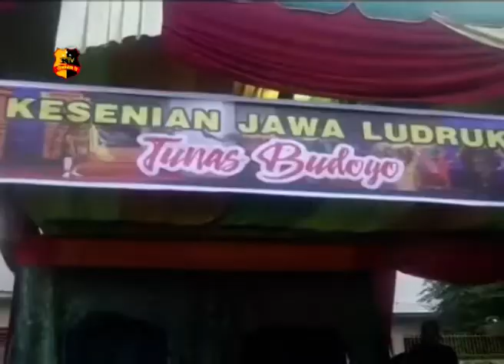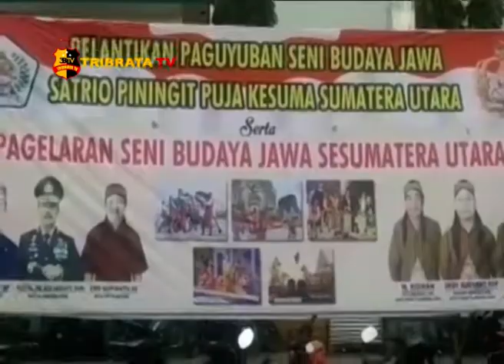PAGELARAN SENI BUDAYA JAWA SE SUMATERA UTARA